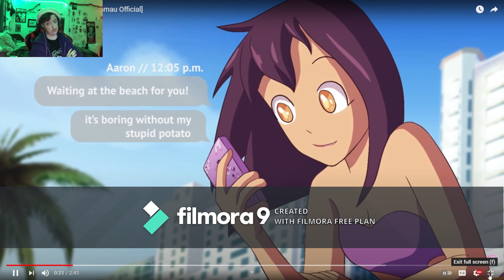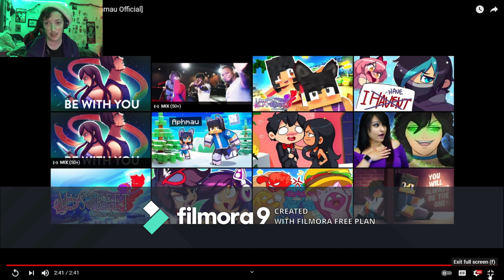25 Days of Christmas Day 19